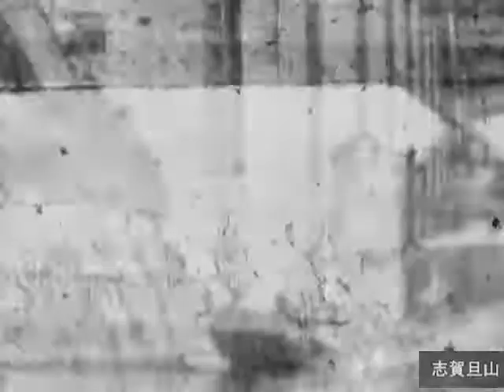211008アーカイブスシリーズ狩野のながれ志賀旦山昭和３３年as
211008アーカイブスシリーズ狩野のながれ志賀旦山昭和３３年as